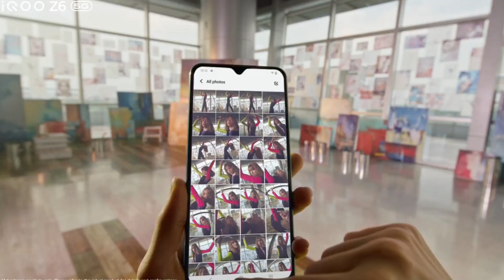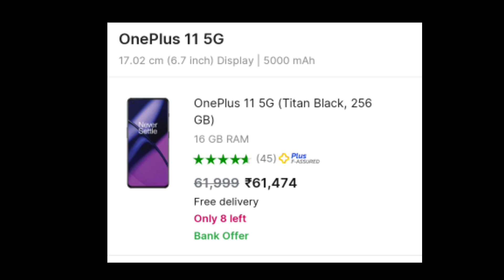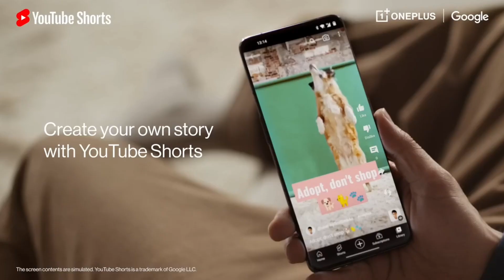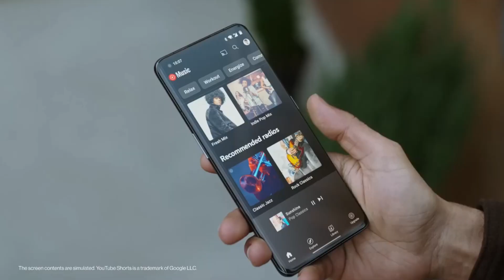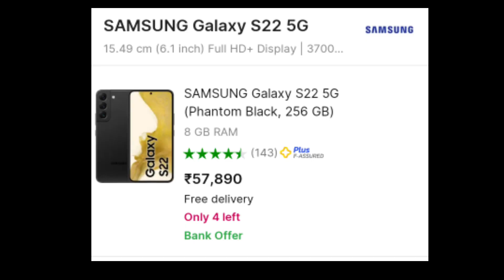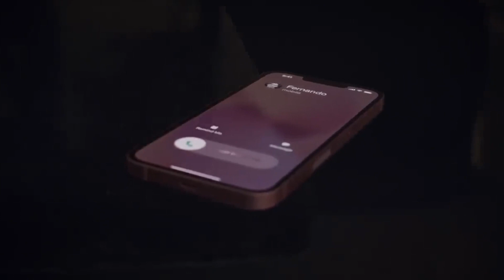All rounder phones under 60,000 in April 2023 | Best phones under 60k in 2023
In this I will provide 3 best all rounder smartphone under 60,000 ,its price , specifications and its price its so plz full watch this video.

《《《《《《 TOPIC COVER 》》》》》》

Best phones under 60k in 2023 phones under 60

We need massive support and love from you so,please subscribe this channel Don't be a stranger, drop us a line in the comments and let us know which videos you'd like us to make next or if we missed out any amazing facts. We really do enjoying reading everything you have to say.